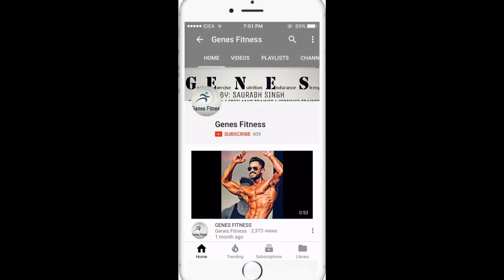Info for Beginner Bodybuilders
Its all about Steroid uses and how to come over its side effects,how to use it safely and here we going to tell you about PCT (post cycle therapy), which is very mandatory if some one followed the stack or cycle of steroid